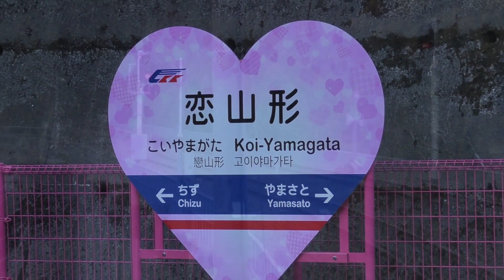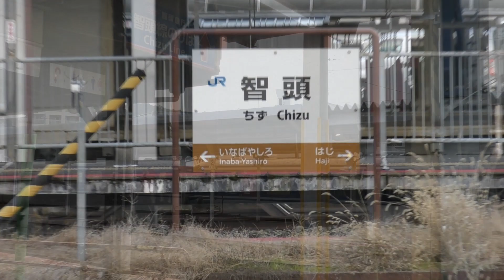【JR西日本・智頭急行】恋山形駅・智頭駅 通過・発着シーン、山陰本線 最終列車(西出雲行き)撮影～スーパーはくと、スーパーいなば、あまつぼし など(詳細は概要欄)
※4:08 最終とありますが間違いです。
           大変申し訳ございませんm(_ _)m

【チャプター(駅･特急･あまつぼし)】

0:00 スタート・恋山形駅(智頭急行 智頭線)

0:19 【通過】HOT7000系 特急 スーパーはくと10号 京都行き

3:33 智頭駅(JR西日本 因美線・智頭急行 智頭線)

5:57 HOT3500形(HOT3521 あまつぼし) 普通 智頭行き

7:04 キハ187系 特急 スーパーいなば8号 岡山行き

8:25 山陰本線・キハ126系 普通 西出雲行き(最終列車)